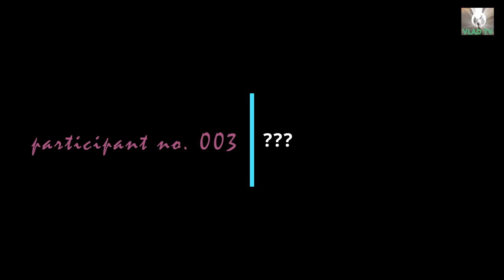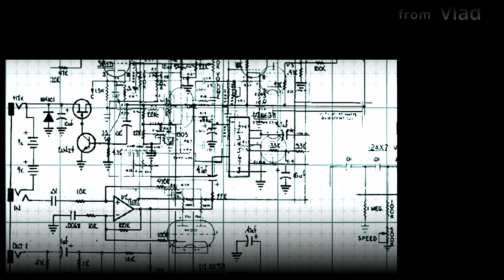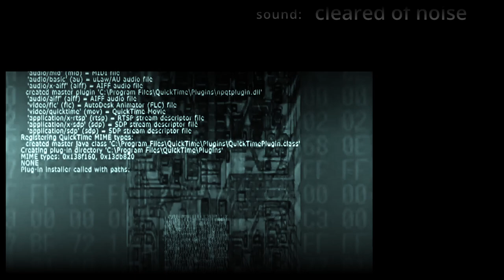2018 Muscle Mania part 7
2018 Muscle Mania Commercial Model
participant no. 3
2018 Muscle Mania Commercial Model
participant no. 126
2018 Muscle Mania Commercial Model
participant no. 178
2018 Muscle Mania Commercial Model
participant no. 237
2018 Muscle Mania Commercial Model
participant no. 270